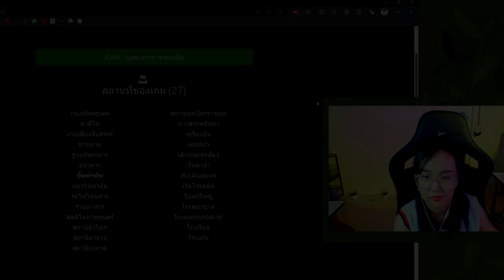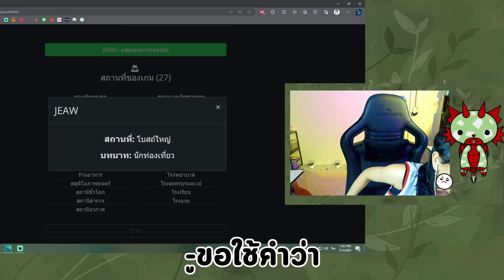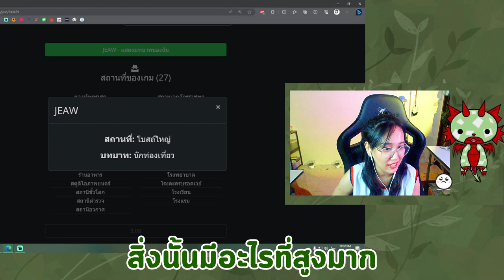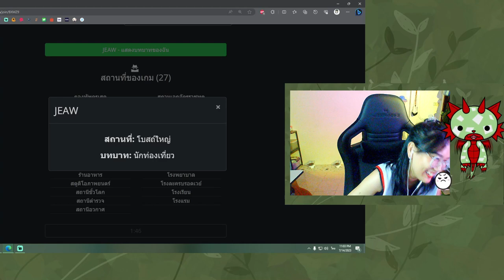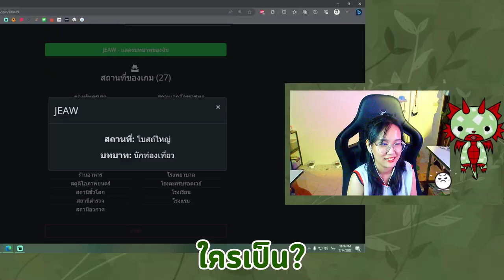[ SPYFALL ] Highlight 1 - ถ้าเราหลอกกันเองได้ เราก็หลอกสปายได้!!!